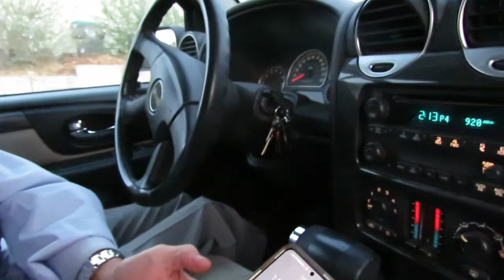Some People When Unqualified To Answer Questions, Simply Hang-Up